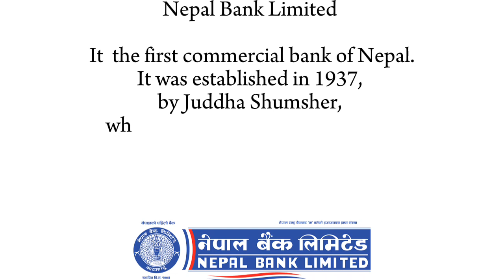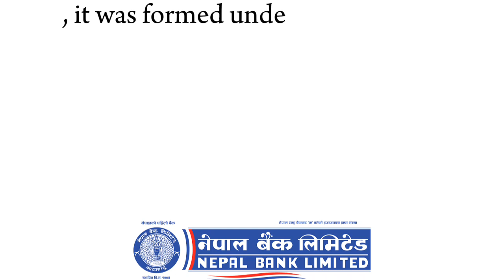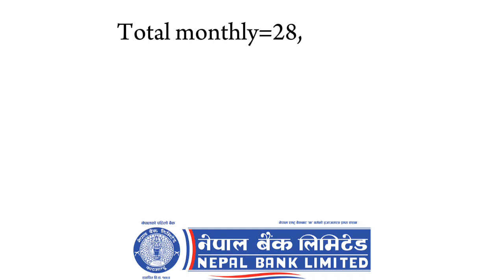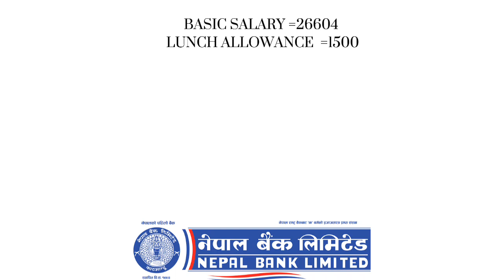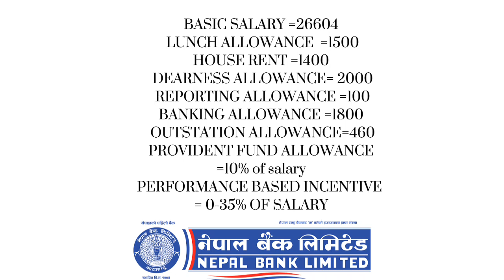Nepal बैंक स्तर 3 र 4 तलब Nepal Bank salary